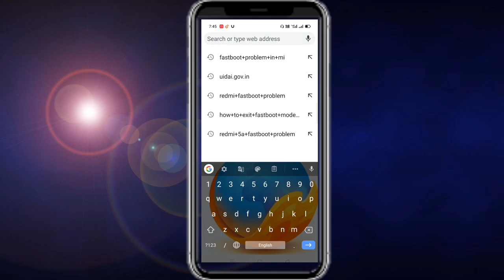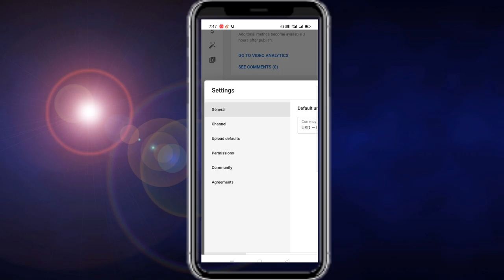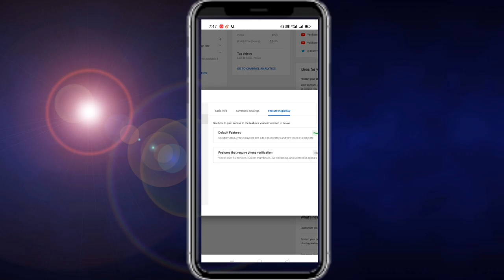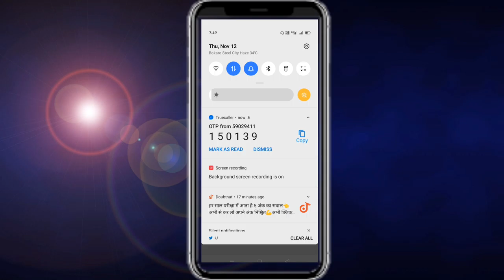YouTube channel mobile number verification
this video mobile number verification process full idea provide

mobile number verification, YouTube channel mobile verification, how to YouTube channel mobile number verification.

apne channel ko verify kaise karen
phone number verification